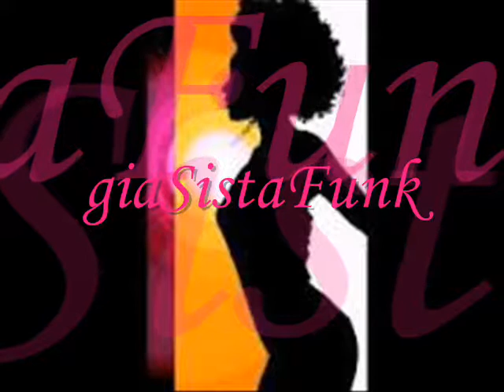PAUL LAURENCE - there ain't nothin' (like your lovin')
Paul Laurence "there ain't nothin' (like your lovin')" 1985